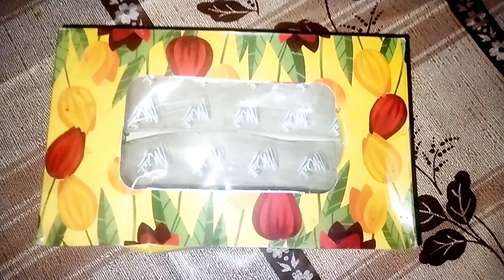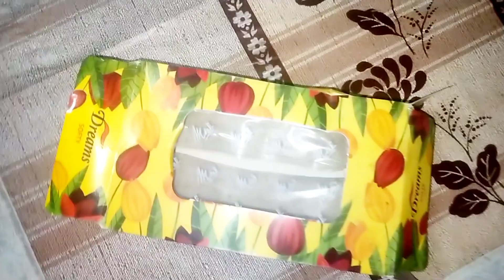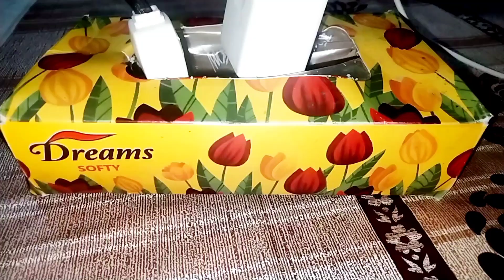unique tips and ideas for your daily routine||tips and hacks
organise your jewellery in different

zero cost organisation ideas
http.//youtu.be/oyTMs-r_qS4